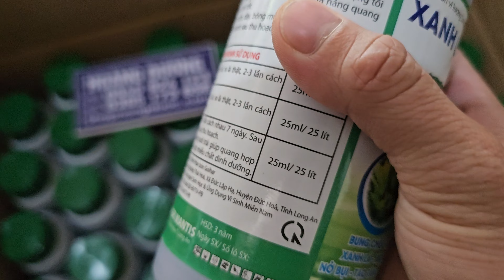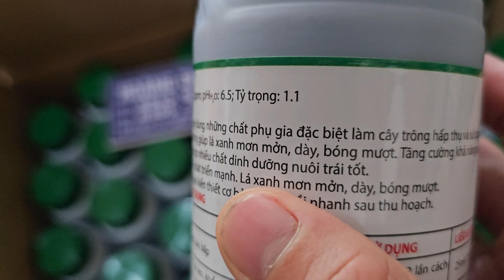Xanh Lá vọt bung chồi xanh lá mướt lá bóng lá nở bụi tạo tán 023 318